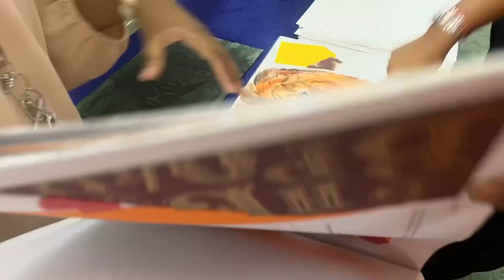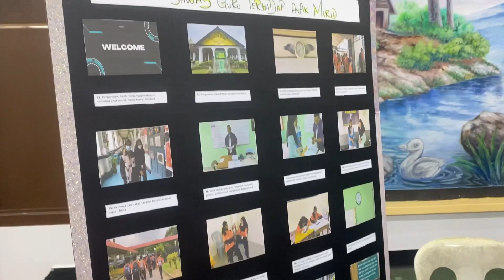LAST WEEK AS A STPM STUDENT 2021/2023| Vlog